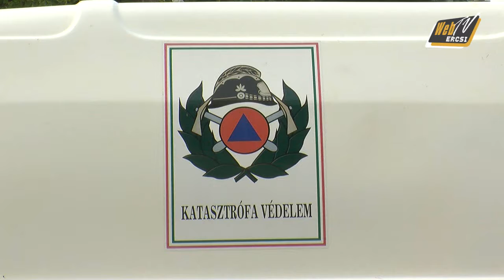webtve 20131017 VK KatVedGyak